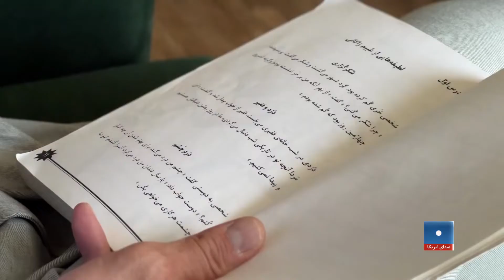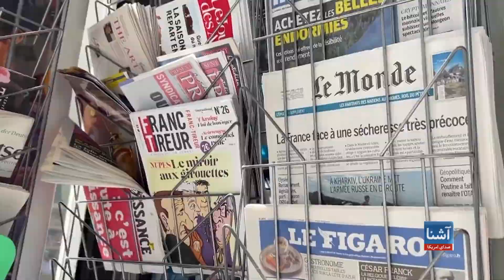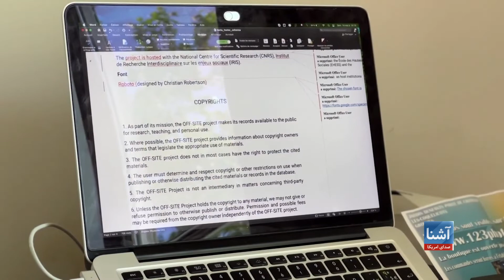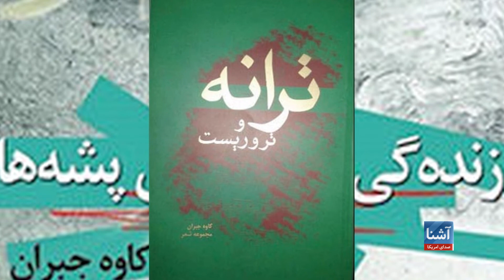طالبان با رویکرد که پیش‌رو گرفته است، دوام نخواهد یافت‌-روزنامه نگار افغان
کاوه جبران، شاعر، نویسنده و روزنامه نگار افغانستان، می گوید با به مسلط شدن طالبان در افغانستان،  آزادی بیان در این کشور "نابود" شده است جبران که در حال حاضر در فرانسه پناهنده شده و منتقد سرسخت طالبان بوده است،‌ می گوید که امارت طالبان با رویکردی که دارد، عمر دراز نخواهد داشت.